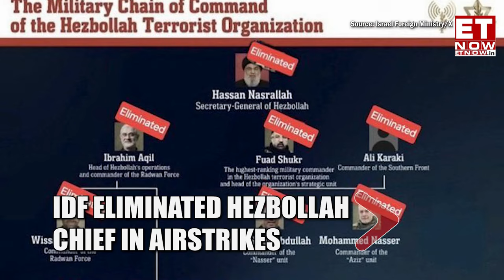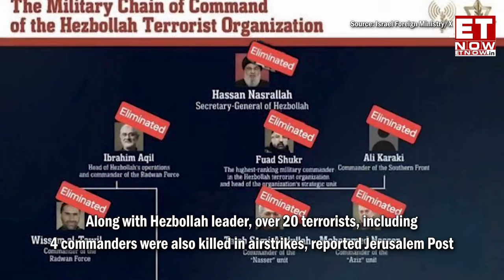Hassan Nasrallah's Body Recovered After Elimination By IDF; What Steps Hamas Leaders Are Taking Now?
Israeli Army eliminated the Hezbollah chief Hassan Nasrallah on September 27 in a deadly airstrike in Beirut. Nasrallah was the ‘mastermind’ behind the repeated attacks on Tel Aviv and several regions of Israel. Days after airstrikes in Beirut, the body of Hassan Nasrallah was recovered from the rubble, a security. Hamas chief Yahya Sinwar was relocated within Gaza after learning about Nasrallah’s death, Jerusalem Post quoted report. The report, citing the Saudi state-owned Al Arabiya, claimed that Sinwar’s security has changed in the past few days. Other senior Hamas officials in Gaza also decided to halt their movement in the Strip, the Al Arabiya report claimed.